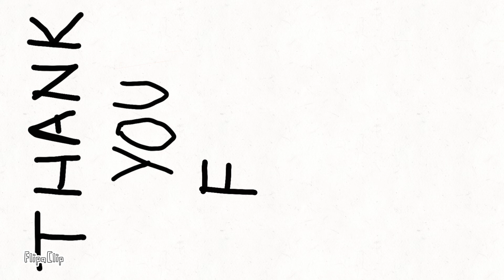👸📱Selfie queen দিদির সাথে🤗...দুষ্টু ভাইয়ের খুনসুটি🤨🤯😤🤣🤣🤣🤣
▪︎  Raksha  bandhan  celebrates  the  unique  bond  between  a  brother  and  his sister. The festival  is observed on the full-motion  day  or Purnima in the Hindi calendar  month of Shravan.
▪︎  Raksha Bandhan meaning "safety" and" bond ".

    Do post your comments below about your experience.

[  ] Drawing : Sayantika Manna 🤗
[  ] Script  writing : me
[  ] Sound Engineering  : me & Suprantik Manna🤭
[  ] Creative team : Sayantika Manna , Aparna Manna and Suprantik Manna ☺️☺️🤭